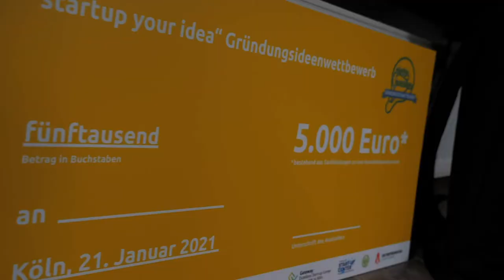Behind the Scenes: „startup your idea!“ – Gründungsideenwettbewerb 2020/21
„Gute Ideen stechen immer hervor und beim zweiten Gründungsideenwettbewerb „startup your idea“ des Gateway Exzellenz Start-up Centers (ESC) und der WiSo-Fakultät kämpften direkt fünf Gründungsteams mit ihren Ideen um die ersten Plätze.

Um alle Corona-Maßnahmen einzuhalten, wurde das Event dieses Jahr als Livestream übertragen. In 5-minütigen Video-Pitches (Kurzvorstellung der Geschäftsidee) präsentierten die Finalist*innen der Live zugeschalteten Expertenjury ihre Ideen live aus den eigenen vier Wänden. Moderatorin Laura Koliska führte durch den Abend.